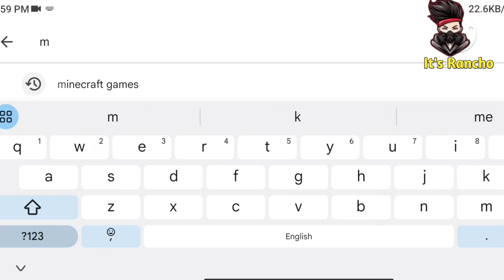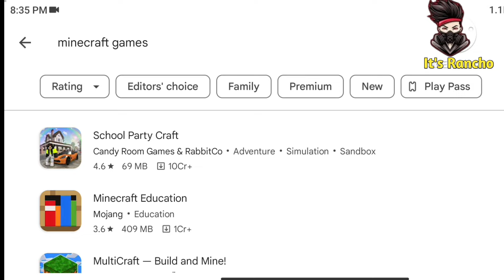I Found 5 Secret Games Like Minecraft 2 🔥!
Adventure games like Minecraft
games like minecraft
Crafting games for beginners android
Building games like Minecraft
Games similar to Minecraft
how to find games similar to minecraft
crafting games like minecraft
top 5 games like minecraft java edition
Minecraft alternatives
games that look like minecraft
minecraft alternatives for android
Roblox vs Minecraft
roblox minecraft
minecraft mod
Tiny Minecraft-style games, Low storage block building games, 100mb Minecraft style games, Mini Minecraft alternatives, Minecraft-like games for low storage, Small size games similar to Minecraft, How to find games similar to Minecraft, Roblox vs Minecraft, Open-world block games